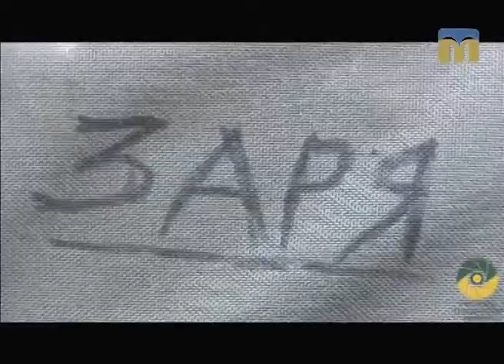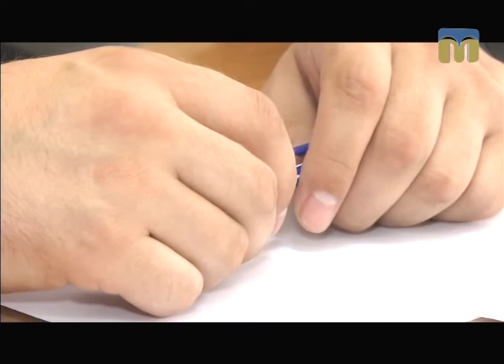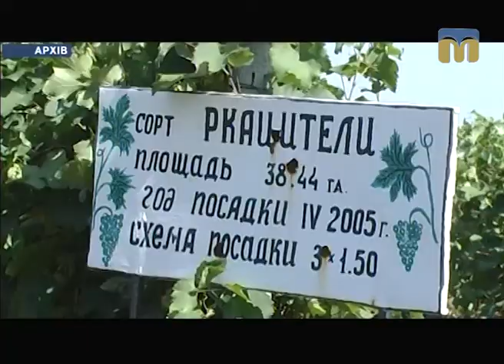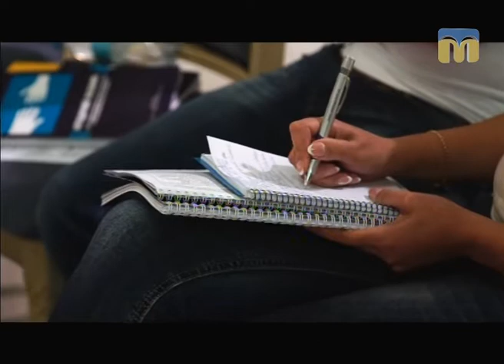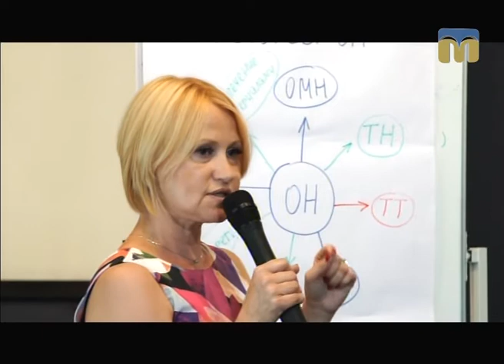Телевізійні новини Миколаївщини – 6.07.2017